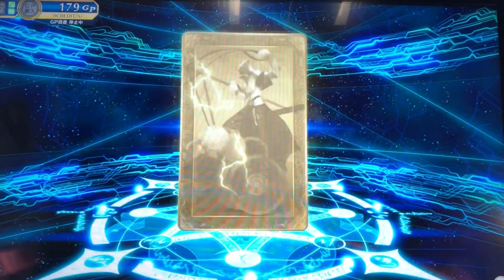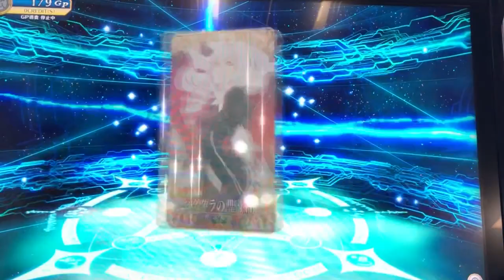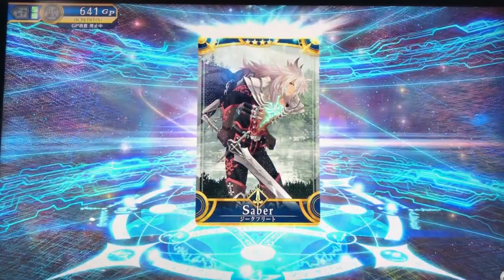【FGOアーケード】ギルガメッシュ狙いでピックアップ召喚40連してみた。【FGOAC】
そういえばFGOアーケード稼働開始していたなと思いまして、プレイしてきました。動画では40連ですが、手もとにカードは105枚あります。※今日だけで